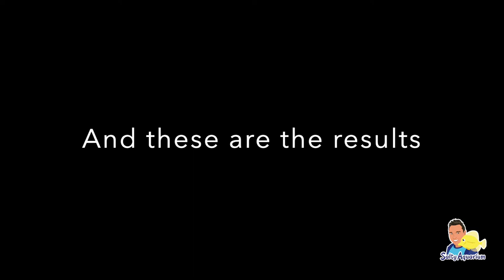How to Frag Purple Gorgonian Coral in a REEF TANK? (and Glue)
In this video I'll show you how to frag the Purple Gorgonian the right way.